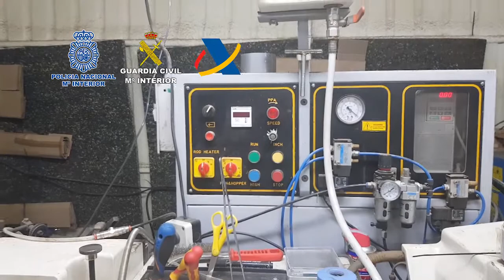Operacion de tabaco clandestino en Sedella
En la localidad malagueña de Sedella disponían de unas instalaciones que servían para la fabricación de los cigarrillos, mientras que en el municipio cordobés de Aguilar de la Frontera contaban con una nave industrial en la que almacenaban el producto